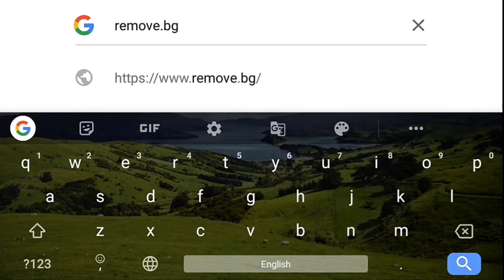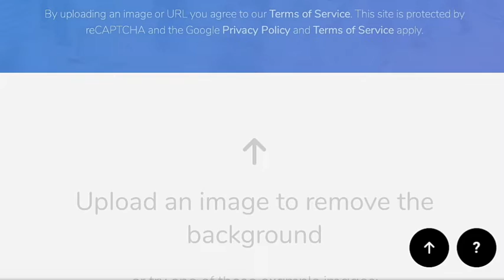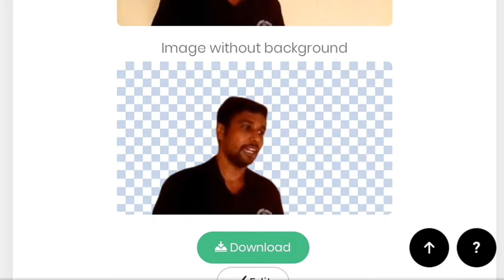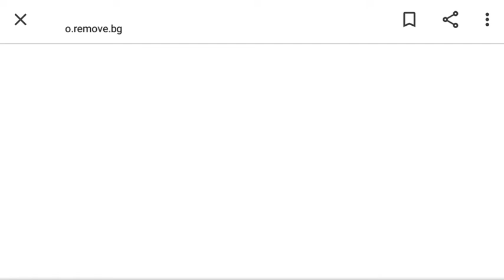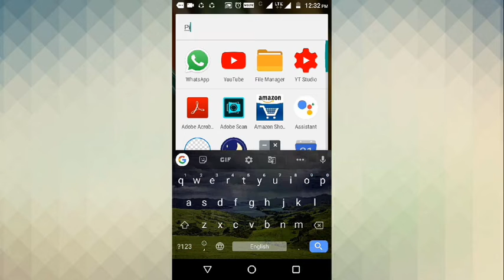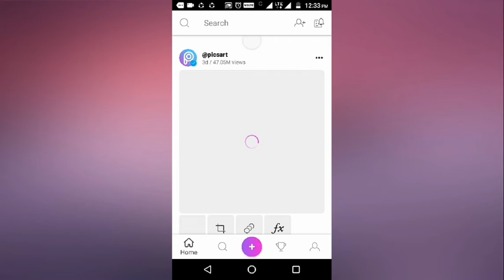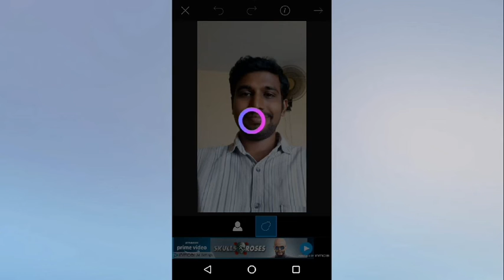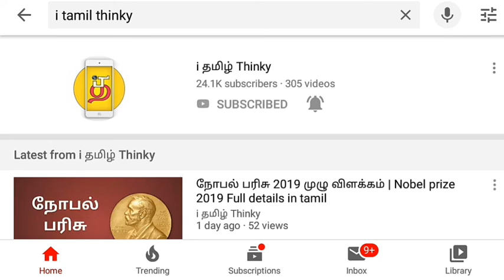Photo backgrounds Removing website | புகைப்படத்தின் பின்புலத்தை நீக்கும் வலைதளம்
வலைதளம் இணைப்பு : Remove.bg